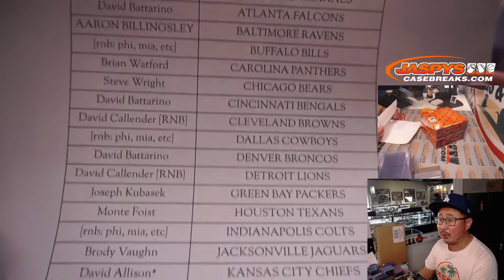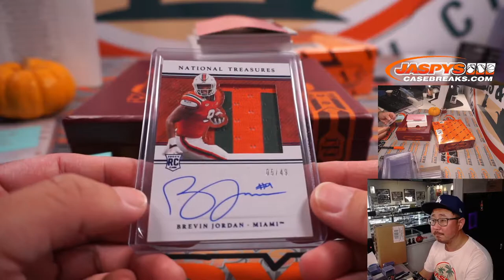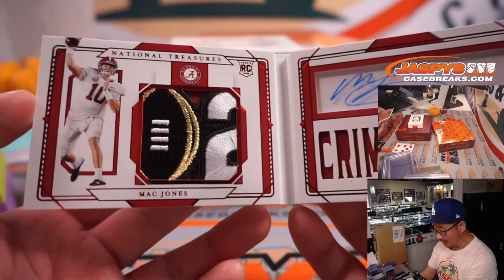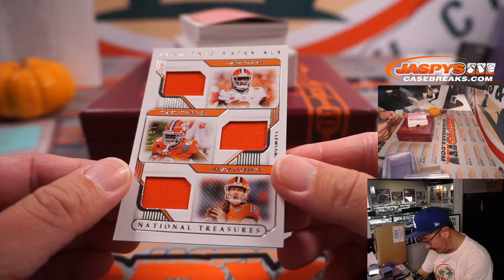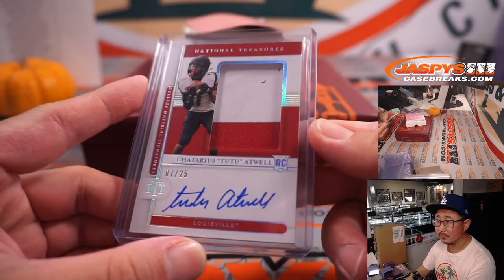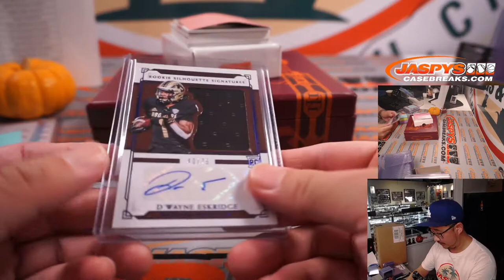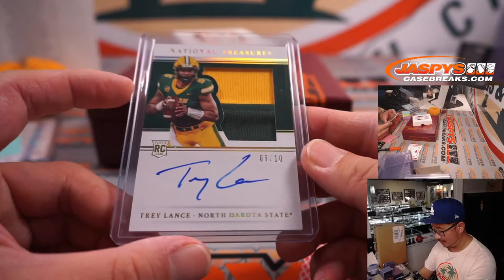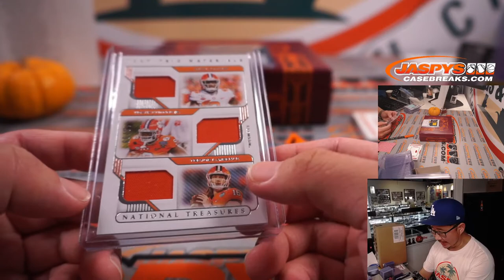W, 10.20.21 // 2021 PANINI NATIONAL TREASURES COLLEGIATE FOOTBALL 2-BOX 1/2 CASE BREAK #2 *PYT*